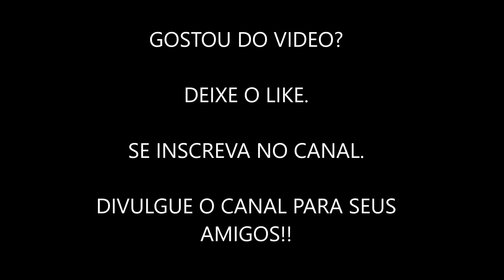FOTOS DO TOURO BALEADO DA CIA BIG BOI